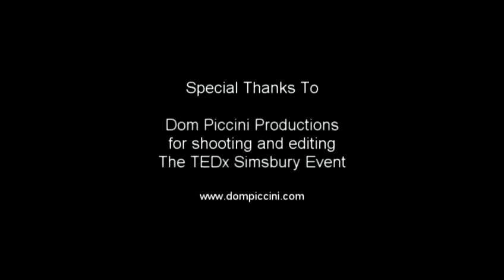TEDxSimsbury - Caley Henderson -- A Call to Action to Help Kids in Need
Caley Henderson -- A Call to Action to Help Kids in Need

Caley is a soccer player, debate champion, award-winning Irish dancer and social activist. This Kingswood Oxford student, who was homeschooled until last year, founded Kidz Kare with her siblings in 1999. Kidz Kare operates under the theme of "kids helping kids." Over 800 children collect everything from basic items like clothing to wish list materials such as art supplies and donate them to local homeless shelters and organizations that help Connecticut children in need. Kidz Kare has taught Caley that a small idea can grow and make a difference.